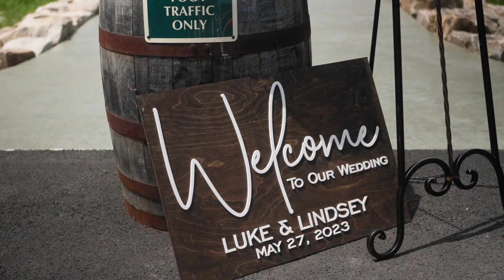Lindsey + Luke | Wedding Film Trailer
Lindsey + Luke

Wedding Venue | Pinerock Farm
Reception Venue | Pinerock Farm
Wedding Filmmaker | Elevated Media
Photographer | Ashley Costanzo
Entertainment | 2nd II None Productions
Officiant | Bricelyn Phillips
Hair | Jamie Bieranowski (Elevated Hair Co.)
Makeup | Jamie Bieranowski
Catering | Atria’s Specialty Catering
Cake | Tasty Bakery
Florals | Twisted Rose Co.
Bride's Gown purchased from | Bridal Beginnings
Bride's Veil | Bridal Beginnings
Bride's Shoes purchased from | Etsy
Wedding Rings | Seita Jewelers

Elevated Media
In Motion…In Sound…In Love